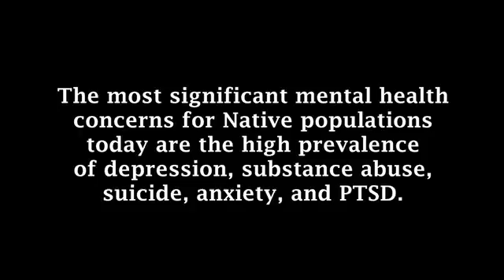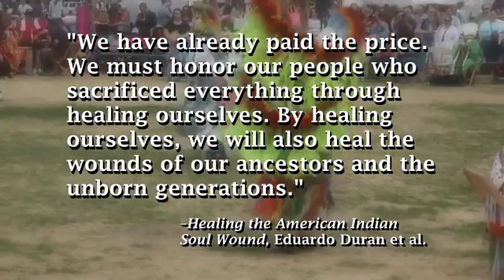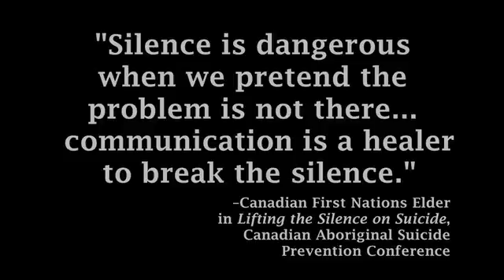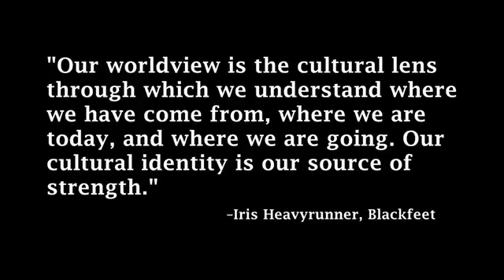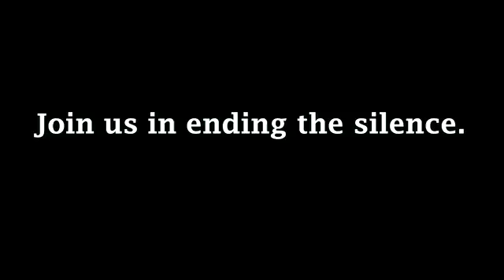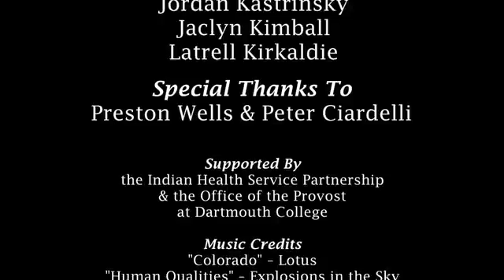Dartmouth Generation Indigenous Project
Gen-I Video for Dartmouth Indian Health Service. June 2015. Shot and edited with Jaki Kimball.